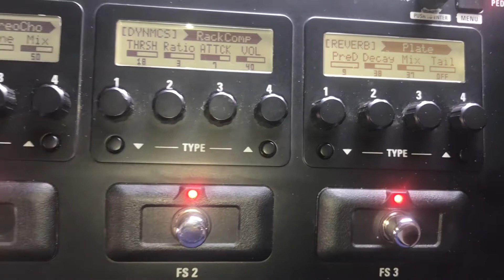EAB Chords With Rhythm Amharic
Pentatonic chord progression shows also the basic beautiful chords on the scale we play. The Chords are basic but amazing flow when combined. The patch that is used from Zoom G3xn multi effects processor is also shown on  the video.